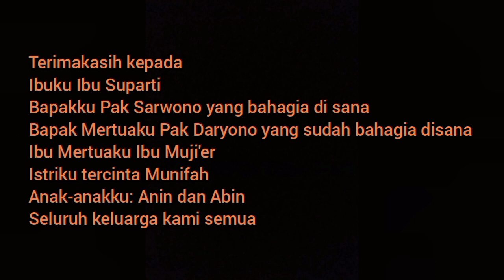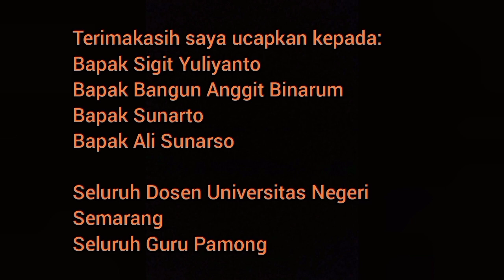PPL Aksi 2 Pertemuan 1 PjBL B. Indonesia kelas 4 oleh Addin Yulianto SDN Bandar 01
Ini adalah video praktik PPL PPG DALJAB Kategori 1 Angkatan 1 tahun 2023
Materi B. Indonesia model Project Based Learning